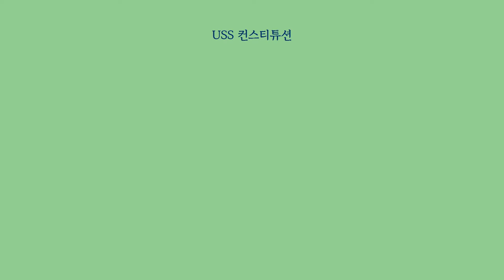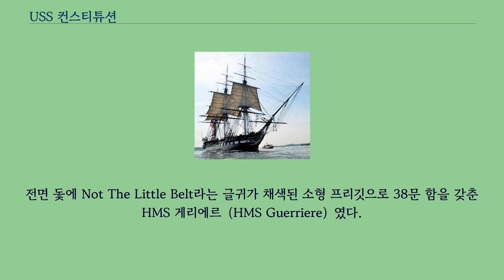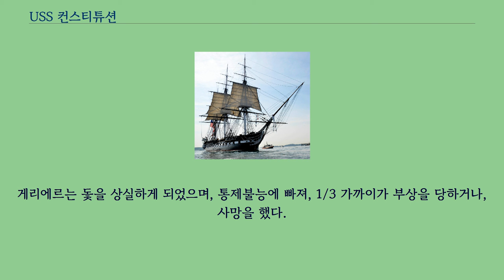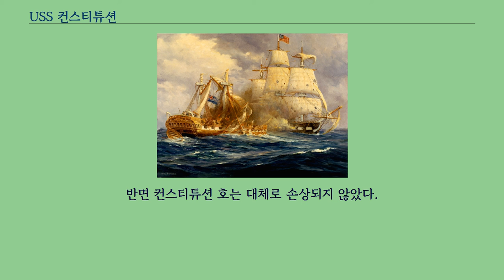USS 컨스티튜션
다른 뜻에 대해서는 컨스티튜션 문서를 참고하십시오. USS 컨스티튜션, 2012년. 미 해군 군함 컨스티튜션（USS Constitution）은 3개의 돛을 단 목조 선체의 배로 미국 해군의 중무장 프리깃이다.
"헌법"을 의미하는 배의 이름은 조지 워싱턴 대통령이 미국의 헌법 제정 이후에 지었다.
이 배는 세계에 남아있는 해군함들 중 취역한 지 가장 오래된 배이다.
컨스티튜션은 1794년 해군법에 의해 건조 승인을 받아 건조된 6개의 프리깃 중의 하나였으며, 그 중 세 번째로 건조되어 1797년에 취항하였다.
조슈아 험프리는 그 프리깃들을 새로운 해군의 주력함으로서 설계했으며, 그런고로 컨스티튜션과 그 자매함들은 동시대의 다른 프리깃들보다 더 컸으며 무장도 강화하였다.
매사추세츠 주 보스턴의 어드먼드 하츠 건조장에서 건조되었으며, 새로이 창설된 미국 해군에 배속된 컨스티튜션의 최초의 임무는 프랑스와의 유사전쟁 동안 미국 선적의 상선을 보호하는 것이었다.
또한 제1차 바르바리 전쟁에서 바르바리 해적들을 상대하였다.
콘스티튜션은 매사추세츠 주 보스턴의 에드먼드 하트 조선소에서 조지아 세인트 시몬스 갸스코인 블러프에서 생산된 낸 탄력있는 2,000개의 라이브 오크 （특히 남부 라이브 오크）를 사용하여 건조되었다.
콘스티튜션의 측판의 두께는 7 인치 （178 mm）이었다.
배의 구조는 당시로서는 특징이 있고, 선체 대각선으로 교차하는 착각이 들게끔 설계되어 선체 강도를 상당히 올리고 있다.
측판 중지 구리 못 또는 볼트 및 선복을 지키는 구리 코팅은 폴리비아가 담당을 했다.
1797년에 보스턴 항구에 취역할 때까지 여러 번 실패를 거듭했다.
콘스티튜션은 1798년 7월 2일에 처음으로 출항했고 프랑스와 유사 전쟁에서 미국 남동부 해안 경계를 맡았다.
이 작전 중에 산토 도밍고의 푸에르토 플라타에 대한 수륙 양용 작전에 참가하여, 프랑스의 사략선 샌드위치를 나포하고 스페인 요새의 대포를 무력화시켰다.
1803년 컨스티튜션은 에드워드 프레브르 함장의 지휘 하에 지중해 함대의 기함이 되어 북아프리카의 바버리에 대한 전쟁터로 향했다.
바바리는 미국에게 통행료를 요구하는 대신에 지중해 항구에 미국 상선의 기항을 허용하는 태도에 나섰다.
프레브르는 트리폴리에 대해 공격적인 자세로 임하고 항구를 봉쇄하고 요새에 함포 사격을 가했다.
결국 트리폴리, 튀니스와 알제리가 이 평화 조약에 응했다.
콘스티튜션은 종전 후에도 2년간 협약의 조건을 이행하기 위해 북아프리카 해안 경계 항해를 계속했다.
지휘관은 1803년에서 1805년 사이에 스테판 디케이타와 다른 2명의 함장이 순차적으로 교체되었다.
1807년에는 보스턴으로 돌아 여비 개량 공사에 2년을 소요하여 1809년에 존 로저스 해군 준장의 지휘로 북대서양 함대의 기함으로 재취역했다.
전투 중인 컨스티튜션과 게리에르 1812년 초, 영국과의 관계가 악화되자 해군은 전쟁 준비를 시작했다.
미영 전쟁의 선전 포고는 6월 20일에 이루어졌다.
1810년에 지휘관으로 임명된 아이작 헐의 지휘로 콘스티튜선은 6월 12일에 명령도 없이 출항하여 항만 봉쇄에 대비했다.
아이작의 생각은 로저스의 함대 5척과 합류하는 것이었다.
7월 17일 콘스티튜션은 뉴저지 에그 하버 떨어져 5척의 군함 그림자를 알아차렸다.
다음날 아침 경계병이 그 배가 영국 해군 함대임을 확인했다.
영국 함대도 콘스티튜션 호를 알아보고 추격을 시작했다.
헐은 바람이 없다는 것을 감지하고, 숙련된 승무원들로 하여금 보트를 내려 함을 견인하게 했다.
작은 닻을 사용하여 함의 방향을 잘 잡고, 돛을 적셔 묵직하게 만들어 약간의 바람도 탈 수 있도록 했다.
이제 완전히 어둠에 묻혀 영국 함대와의 거리를 벌였다.
7월 혹한 속에서 2일 이틀 밤에 걸쳐 노력 끝에 컨스티튜션 호는 결국 추적자를 완전히 따돌릴 수 있었다.
1개월 후, 8월 19일 콘...